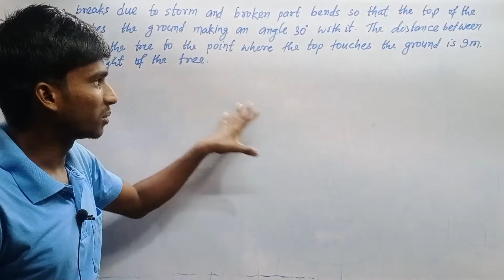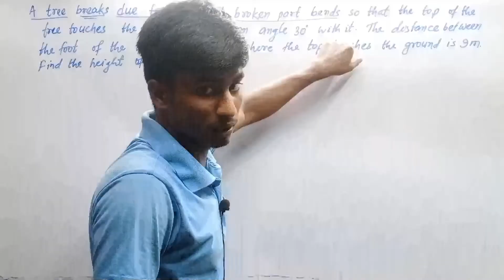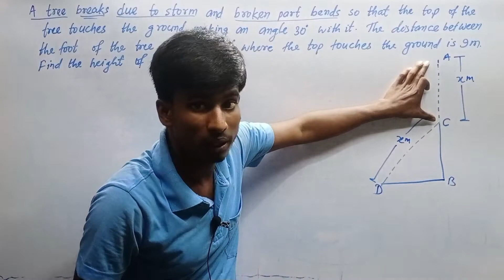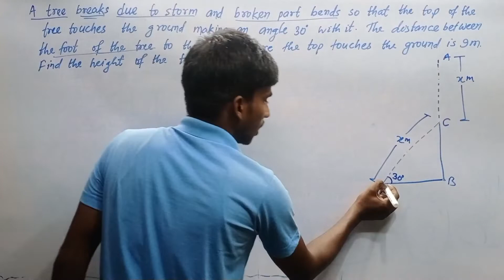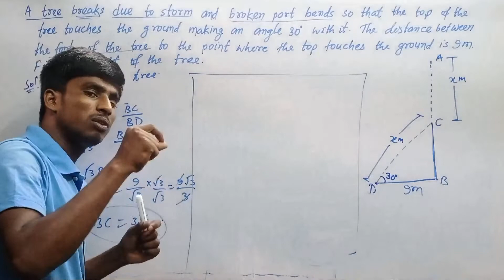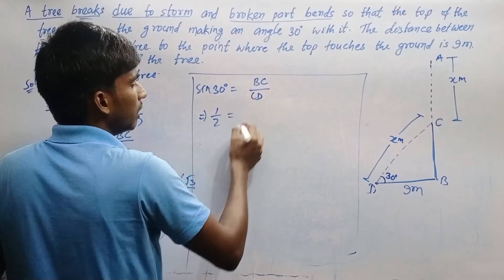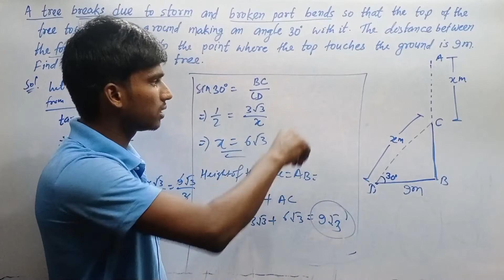A tree breaks due to storm and the broken part bends so that the top of the tree touches the ground.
Important Question Explanation

A tree breaks due to storm and the broken part bends so that the top of the tree touches the ground making an angle of 30∘ with the ground. The distance between the foot of the tree to the point where the top touches the ground is 9m. Find the height of the tree.

वर्ग 6 से 10 तक के CBSE & BSEB के सभी बच्चे Maths से सम्बंधित किसी भी Problems का Solution के लिए ऊपर दिए गए Link🖕 से मेरे Whatsapp  ग्रुप में जुड़ सकते है।

🙂"आपको समझ न आए Chance ही नहीं है।"🙂

The parallel sides of a trapezium are 25 cm and 11 cm , while its nonparallel sides are 15 cm and 13 cm . Find the area of the trapezium .